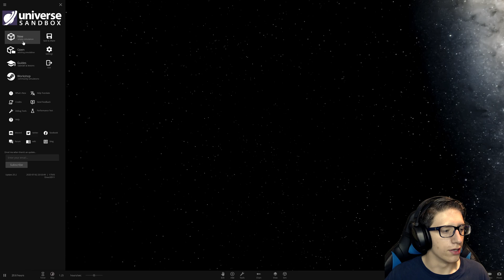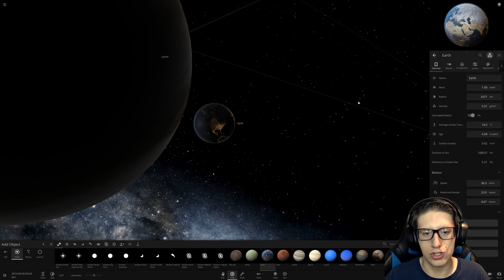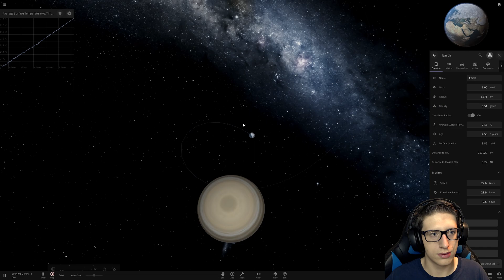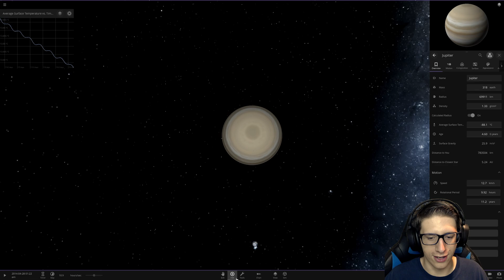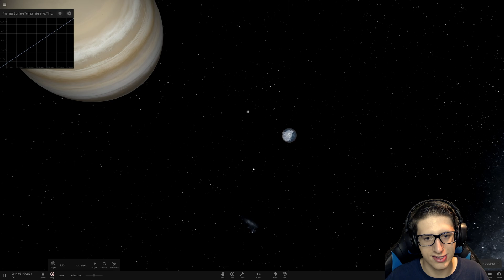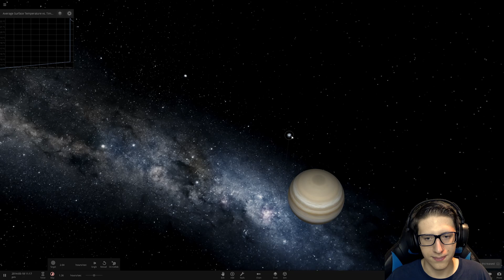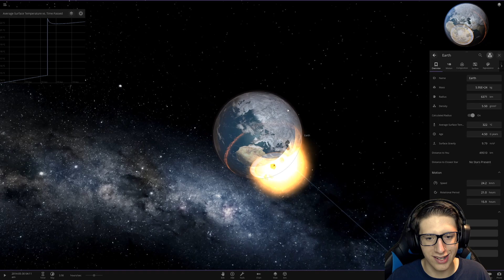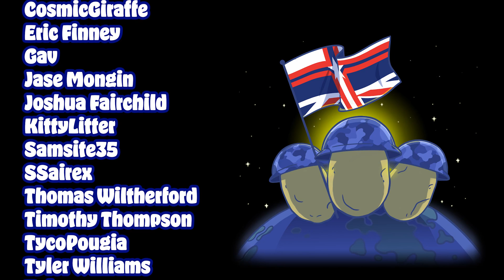JUPITER IS THE SUN in Universe Sandbox!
Excuse me, what do you mean that's not true? Look in the sky, it's right there! Welcome back to Universe Sandbox :)